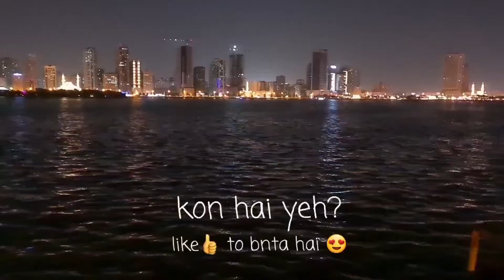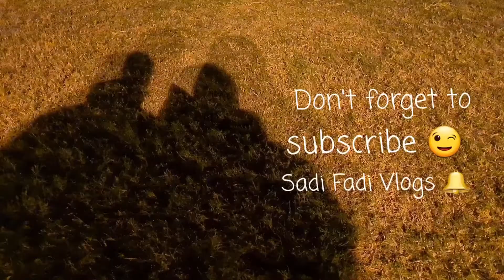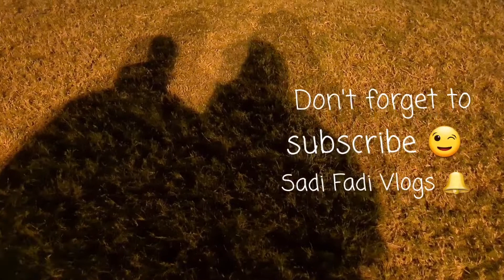Buhaira Corniche Sharjah | Family time | Pal pal dil ke | Sadi Fadi Vlogs | Pakistani Vlogger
A beautiful evening spent with family BuhairaCorniche Places to visit in Sharjah